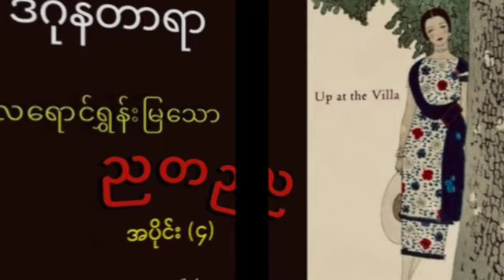ဒဂုန်တာရာ လရောင်ရွှန်းမြသောညတည အပိုင်း_၄ episode_4 audiobook အသံစာအုပ် Rodiobooks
ဆရာကြီး ဒဂုန်တာရာ မြန်မာမှုပြုထားတဲ့ "လရောင်ရွှန်းမြသောညတည" ဆိုတဲ့ ဝတ်ထုကို အသံထွက်ဖတ်ပြတာပါခင်ဗျာ။
မူရင်း W.Somerset Maugham ဆမ်းမားဆက်မွန် ရဲ့ "Up at the Villa" ကို ဆရာကြီး ဒဂုန်တာရာက မြန်မာမှုပြု ပြန်လည်ရေးသားထားတာဖြစ်ပါတယ်။
ဒီစာအုပ် "Up at the Villa" ကိုပဲ ဆရာကြီး မောင်ပေါ်ထွန်းက "ကုန်းမြင့်စံအိမ်" အမည်နဲ့ တိုက်ရိုက်ဘာသာပြန်ရေးသားထားပါသေးတယ်ဗျ။

အသံထွက်ဖတ်ပြခြင်းမှာ လိုအပ်ချက်နှင့်မှားယွင်းမှုများ ကျနော့်တာဝန်ပါ။